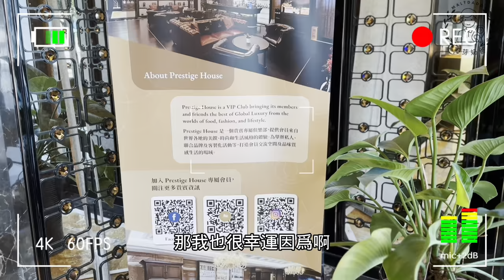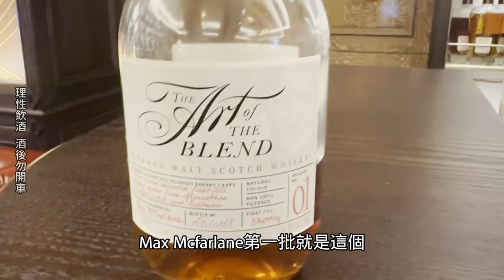「開箱」2024 威士忌價格趨勢？必須參觀的全台唯一英國道地的威士忌高級酒吧！(廷漢/沃漢 - Prestige House) ft: Steven Parker By: 麥芽奶爸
今天麥芽奶爸來到內湖區要開箱廷漢 (未來:沃漢) 的威士忌品飲室 Prestige House.  也順便採訪執行長Steven Parker.
Art of Blend 的年分後有查一下,他們老闆有跟我分享格蘭路似的是16年, 魁烈奇的10 年, 跟雅墨10年.

TRACK: Weightless By Liqwyd
Video Link:

 • [No copyright] Lounge Chillout Music ...